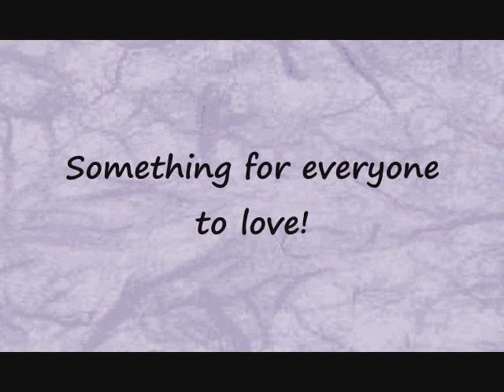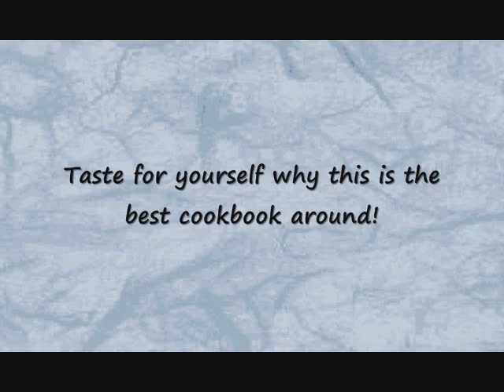Love of Cooking: Chicken - Recipes for the Chicken Lover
The 1st book in Volume II. Check out the video to learn about this wonderful book. They will stop saying "Oh no, not chicken again."  You will have something for everyone. Enjoy!